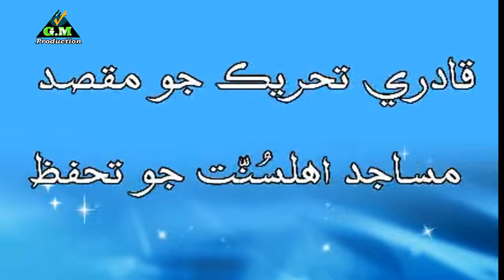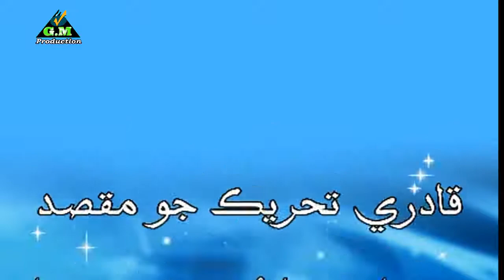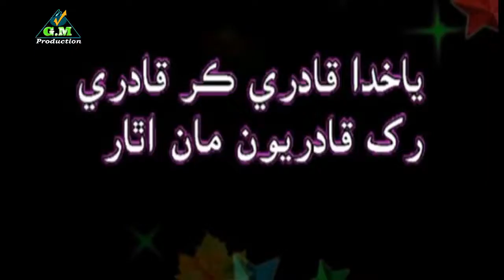Qadri Tahreek Ka Manshoor Complete Suno Tarana Full / Ahmed Noor Qadri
New Update Lates Video